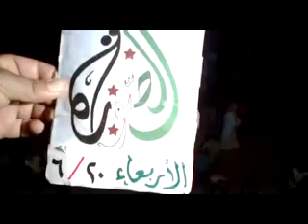شام درعا الصورة مسائيات الاحرار 20 6 2012